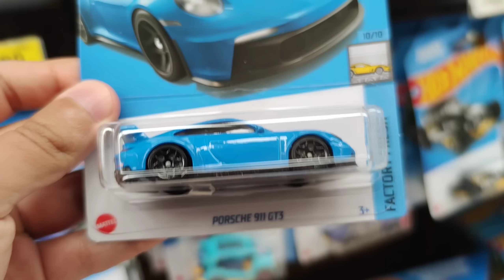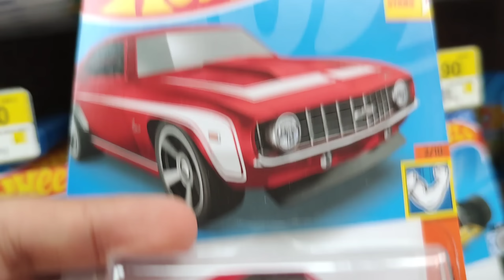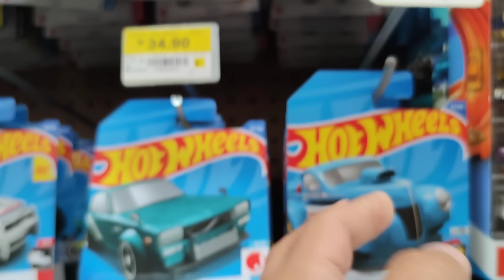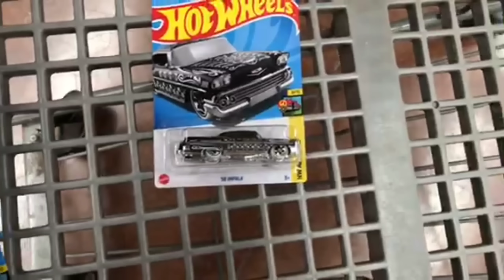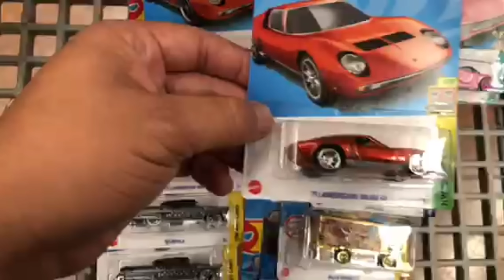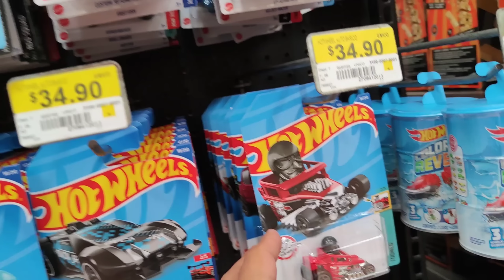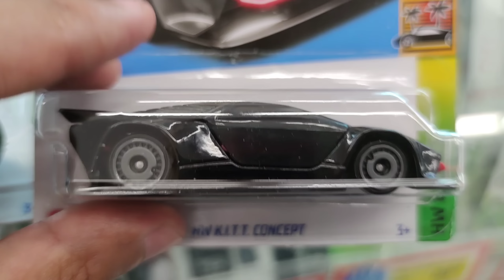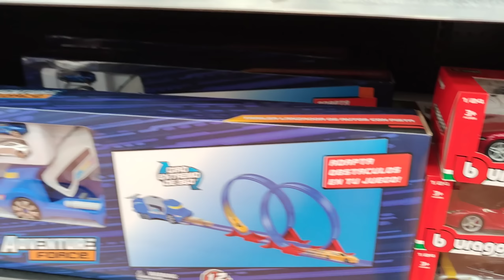SALIÓ EL SUPER HOT WHEELS EN WALMART STH EL MÁS NUEVO LAMBORGHINI MIURA | PEQUEÑO COLECCIONISTA